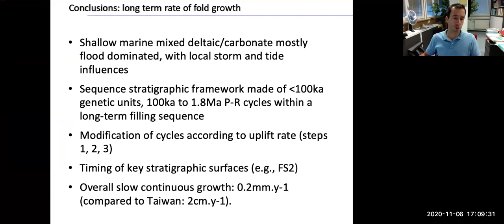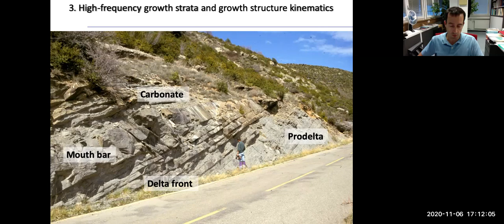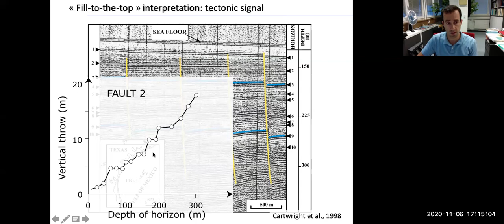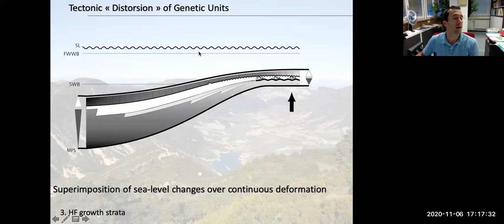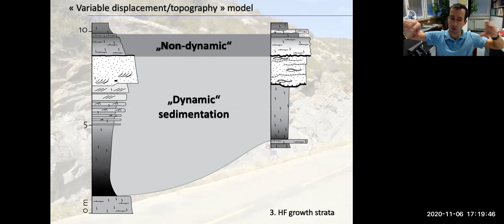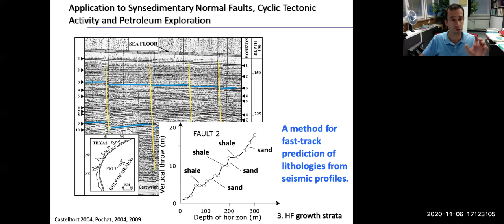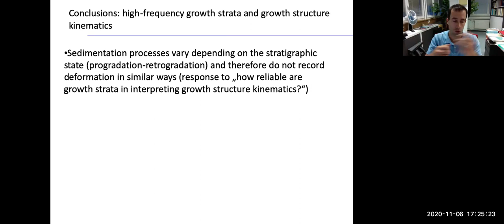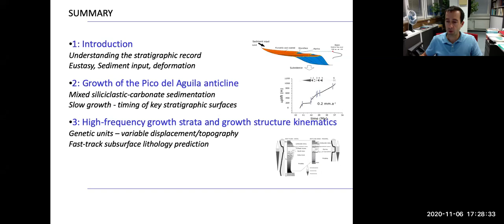Growth strata and syntectonic sedimentation part 2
This is the second of 2 lessons on growth strata and syntectonic sedimentation. The two lectures belong to the BASIN RESEARCH module of the master of Earth Sciences of the Leman School of Earth Sciences (University of Geneva and University of Lausanne).
The Geneva-lausanne School of Earth Science offers first-class education in geosciences. You can find more information on our offers and how to apply
More on the research in my group Earth Surface Dynamics Geneva